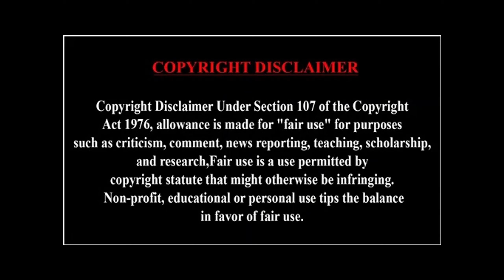The Witcher 3 - The Sunstone (PS5, 2K, Commentary)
The actual Sunstone this time though. And the rest of Battle Preparations.